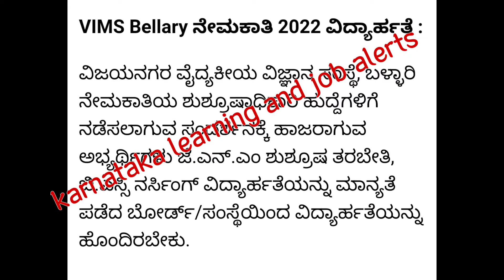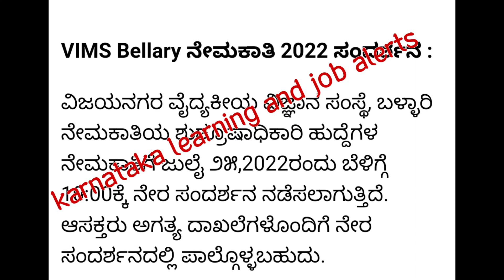VIMS recruitment 2022||ಶುಶ್ರೂಷಾಧಿಕಾರಿ ಹುದ್ದೆ || ಗ್ರೂಪ್ ಸಿ ಹುದ್ದೆ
Hi friends
Welcome to Karnataka learning and job alerts
Topic :- VIMS recruitment 2022||ಶುಶ್ರೂಷಾಧಿಕಾರಿ ಹುದ್ದೆ || ಗ್ರೂಪ್ ಸಿ ಹುದ್ದೆ |
ಈ ವಿಡಿಯೋ ಇಷ್ಟವಾದರೆ
🔷 ಲೈಕ್ ಮಾಡಿ 👍
🔷ಕಾಮೆಂಟ್ ಮಾಡಿ 🖊️
🔷ಶೇರ್ ಮಾಡಿ 🙏

l--Karnataka learning and job alerts in ಕನ್ನಡ